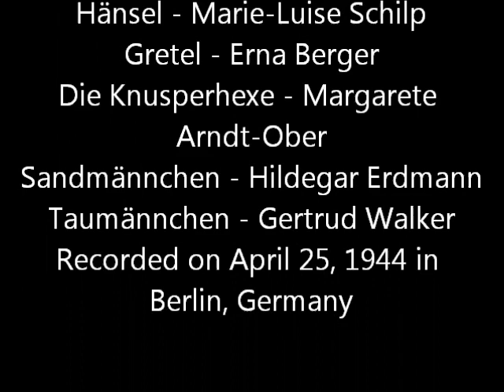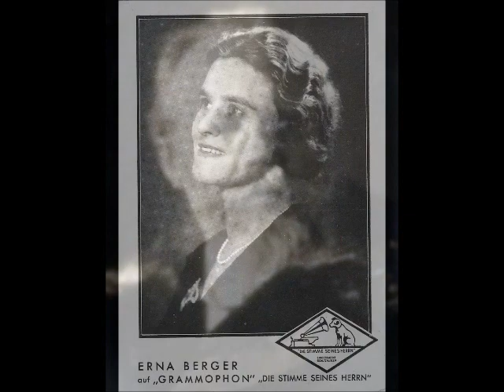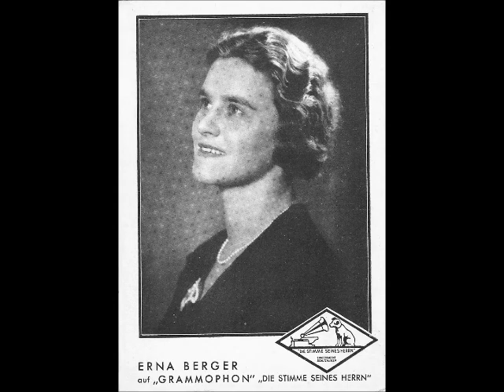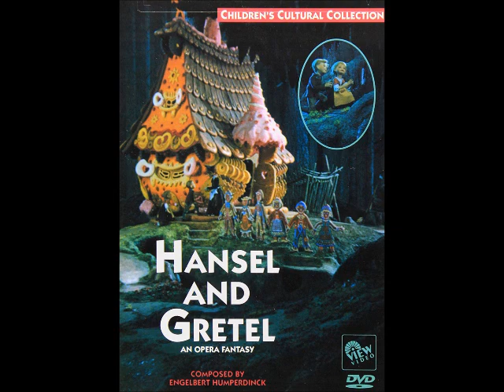Hänsel und Gretel: 1944 Erna Berger - Germany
This recording of the opera by Englebert Humperdinck was made in Berlin, Germany, on April 25, 1944. The conditions under which this recording was made must have been stressful to say the least, yet none of that shows in the performances.

Conductor - Arthur Rother
Orchestra - Rundfunk-Sinfonie Orchester Berlin
Chorus - Mozart Kinderchor - Berlin Damenchor der Deutschen Opernhauses Berlin

The Cast
Peter - Hanns-Heinz Nissen
Gertrud - Elisabeth Waldenau
Hänsel - Marie-Luise Schilp
Gretel - Erna Berger
Die Knusperhexe - Margarethe Arndt-Ober
Sandmännchen - Hildegard Erdmann
Taumännchen - Gertrud Walker

Recorded on April 25, 1944 in Berlin, Germany